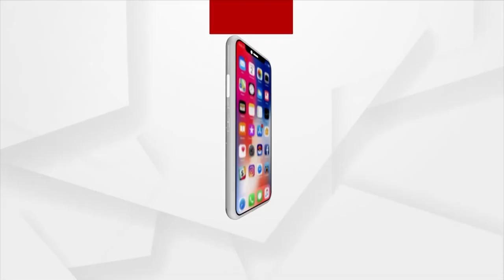Headlines 6 pm | 17 Dec 2021 | Argus News